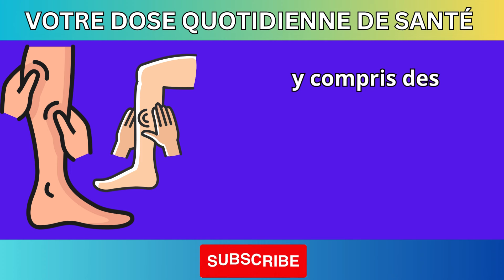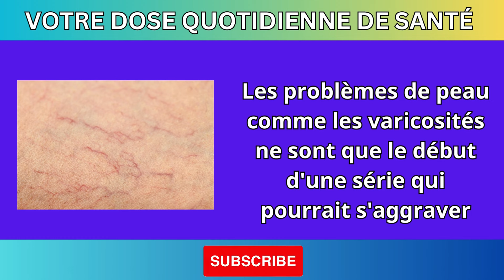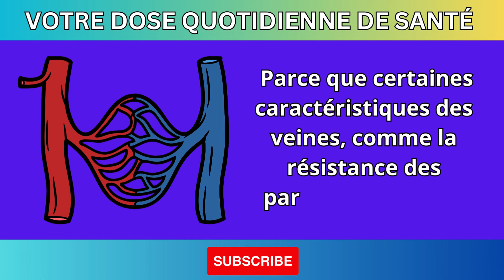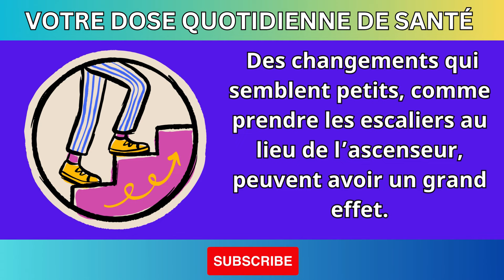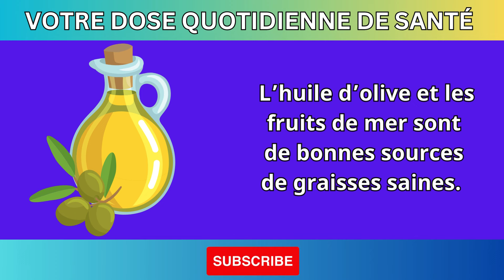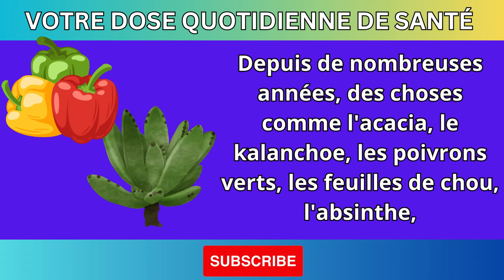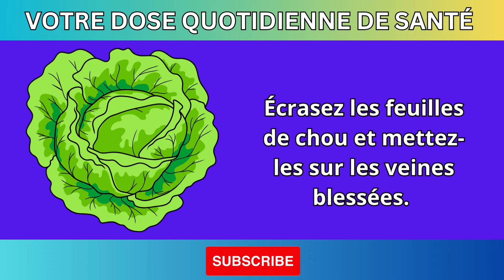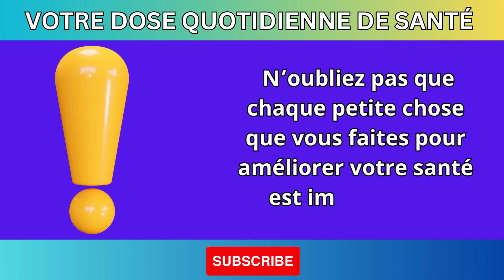INCROYABLE ! LE SECRET DE GRAND MÈRE POUR SE DÉBARRASSER DES VARICES EN SEULEMENT UNE SEMAINE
Découvrez la solution ultime pour les varices avec le secret incroyable de grand-mère ! Dans cette vidéo, nous vous révélons comment vous pouvez éliminer les varices en seulement une semaine en utilisant une méthode simple et efficace transmise à travers les générations. Dites adieu aux varices inconfortables et inesthétiques avec ce remède naturel facile à suivre et extrêmement efficace. Ne manquez pas ce secret étonnant pour des jambes plus saines et plus lisses !